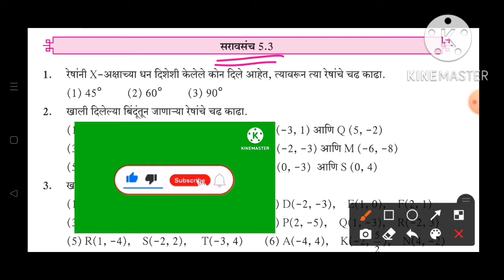इयत्ता:10वी||गणित भाग 2||प्रकरण 5||निर्देशक भूमिती||सरावसंच 5.3||video 1||10th Nirdeshak bhumiti